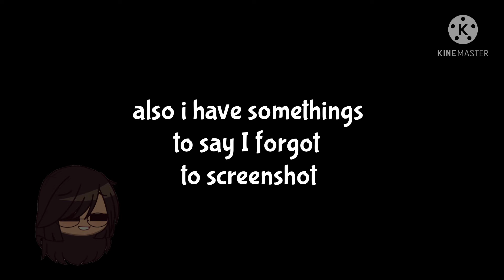Announcements :)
hi welcome to the desc

my motivation was at it’s peak 2 weeks ago

rip my storage

goodbye :)